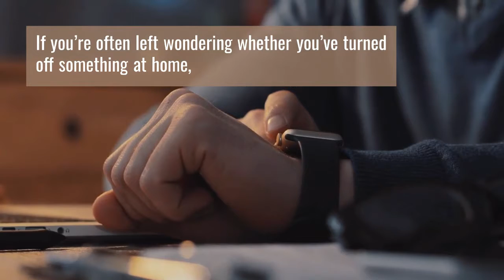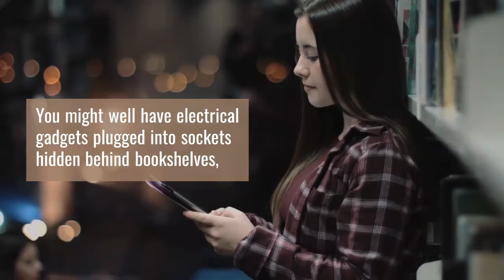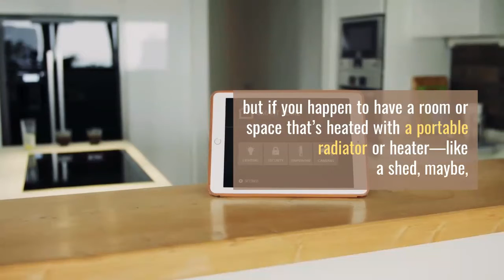11 Clever Uses for Smart Plugs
That Make Them Worth Buying.

You ready?  🔌

The humble smart plug might not be the most eye-catching or featured-packed smart home device out there, but the ability to turn electrical sockets on and off with a tap on your phone (or a preset schedule) is more useful than you might think—and we’ve got the examples to prove it.

At least buying a smart plug is easy: We’d recommend going for a recognized brand, one that works with as many different platforms as possible (Alexa, Google Assistant, HomeKit) and that includes a scheduling feature. Some of the more advanced plugs let you monitor energy use, a nice but nonessential feature.

ugoho.me